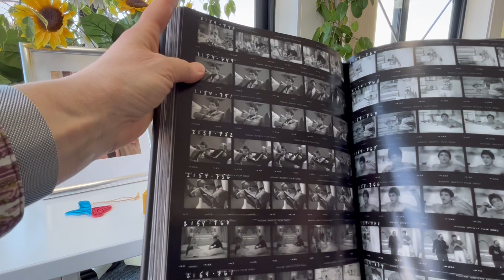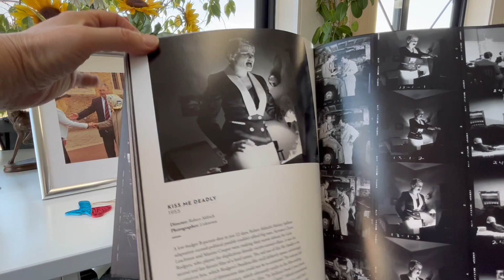HOLLYWOOD FRAME BY FRAME by KARINA LONGWORTH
Contact sheets are rolls of still photos taken by film cameramen for use in publicity, and in the 1950s they replaced carefully posed studio shots as the preferred source of promotional images. In this unusual book on the world of Hollywood, contact sheets for over 70 iconic films are reproduced, together with the editor's comments. Some of the photos show the actors in character, others relaxing on set. A few are in colour, most in black and white. An interesting snippet of information is the fact that for Some Like it Hot, Marilyn Monroe requested that the publicity stills should be in colour, but was told colour was not sufficiently flattering to her co-stars Tony Curtis and Jack Lemmon, who were appearing in drag with full female make-up. A 1951 contact sheet for A Place in the Sun, starring Elizabeth Taylor and Montgomery Clift, displays a fairly conventional set of romantic images, but the still with a red tick of approval is the more daring one in which Clift is smoking a cigarette. Stills of The African Queen show Bogart in cavorting mode, while James Stewart and Grace Kelly in Rear Window (1954). Films from Breakfast at Tiffany's, The Godfather, Taxi Driver, Silence of the Lambs take the story right up to the revolution of the digital era. 208pp, photos on every page.